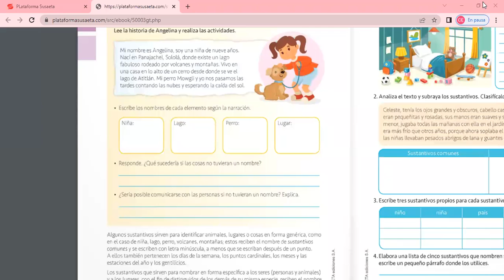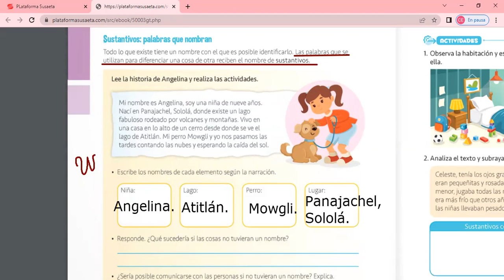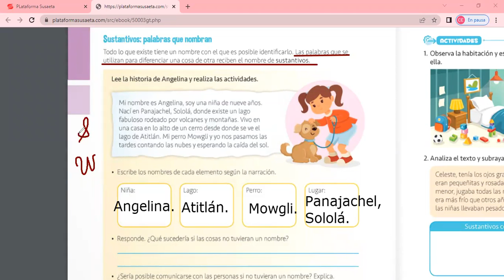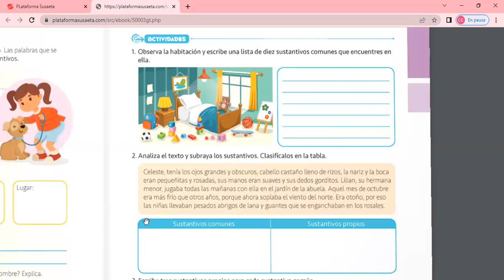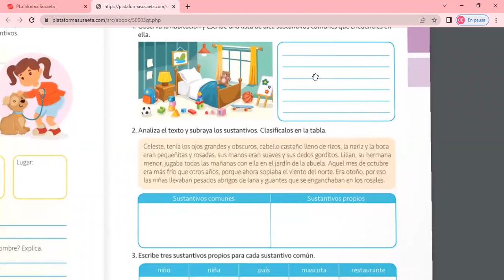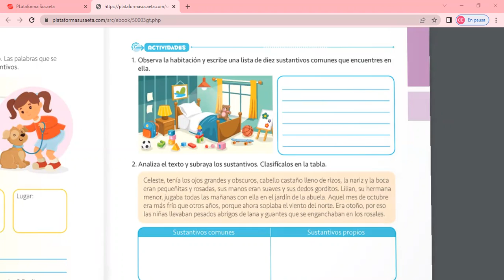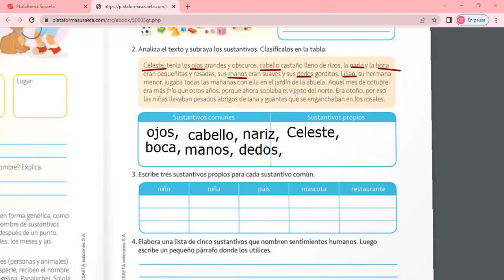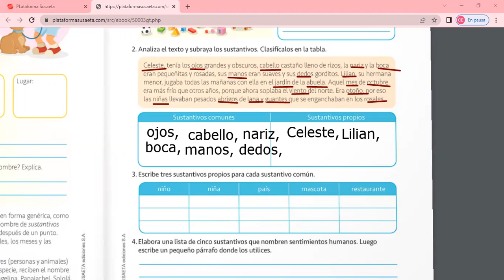Tercero, lenguaje ¨sustantivos,p 101